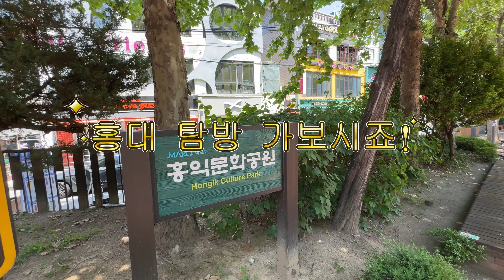홍대 상권 탐방기 | 젊은층 대상 식당을 준비하고 계신다면 꼭 보세요!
안녕하세요 상남자중개사 입니다.

오늘은 MZ들의 성지! 젊은이들의 핫플
홍대 상권을 탐방 해보려고 합니다.

특별히 상권분석 전문가 박균오 대표님과 함께 했습니다.

젊은층을 타겟으로 하신다면 이번영상을 통해
홍대 상권을 간접적으로 느껴보실 수 있을것 같습니다.

홍대입구역 9번출구에서 시작하여
걷고싶은거리-예술거리-상상마당-먹자골목-클럽거리-홍대놀이터로
이어지는 코스입니다.

홍대 상권이 엄청나게 넓지만
실질적으로 유동인구가 가장 많은 쪽으로 탐방을 해봤습니다.

이전에는 음식점들이 많았던 장소에
현재는 의류/편집샵들이 많이 생겨난 분위기 입니다.

편집샵들이 이전에는 홍보/쇼룸 개념이었다면
현재는 판매까지도 열심히 집중하는 모습이었습니다.

홍대 상권의 역사에 대해서도 많이 알아봤습니다.
이전의 모습과 현재 모습을 잘 비교 했고
앞으로 어떻게 변할지에 대한 이야기가 담겨있습니다.

부담없이 재미있게 보시고
감사합니다.